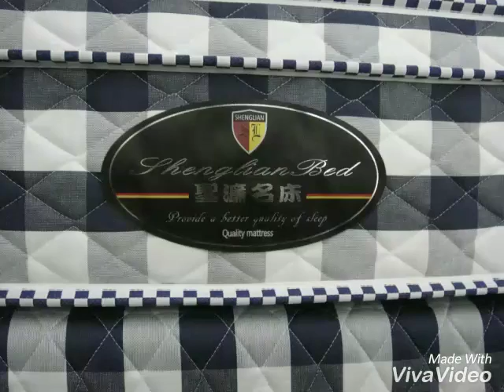聖濂名床-經典英式風格*英格蘭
新莊區復興路二段185號